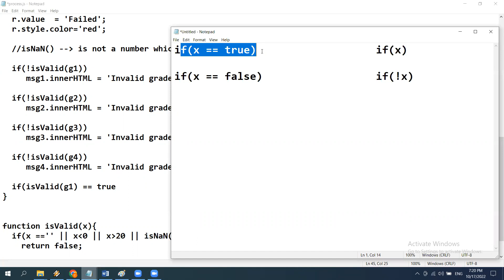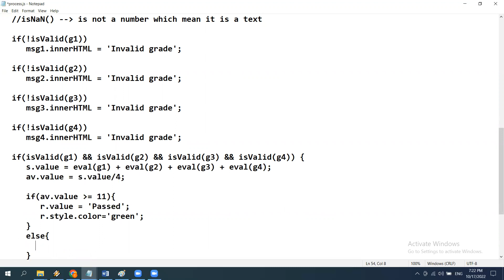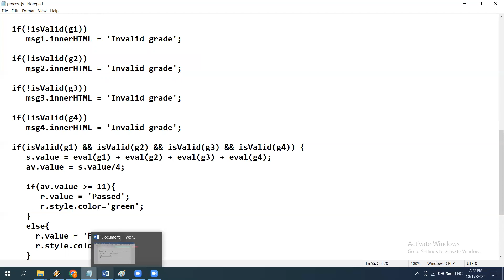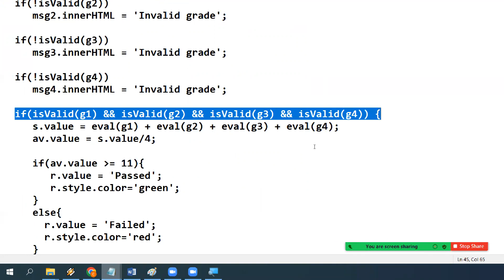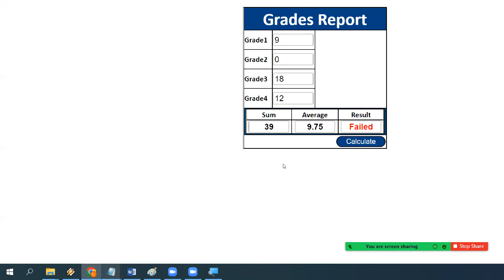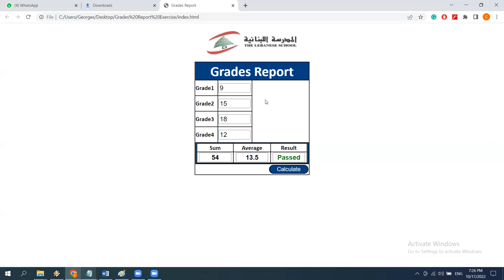Lecture 24 Part III JavaScript Conditions